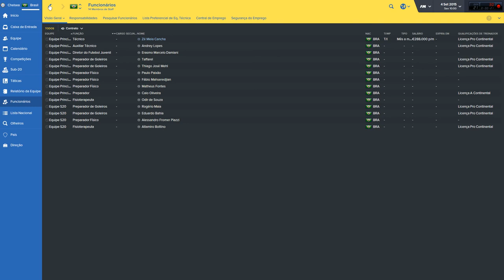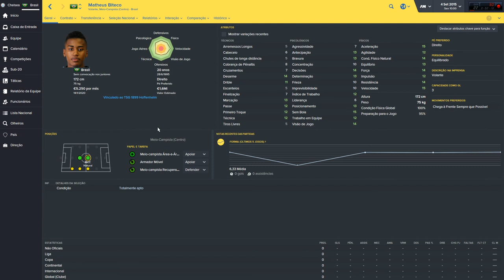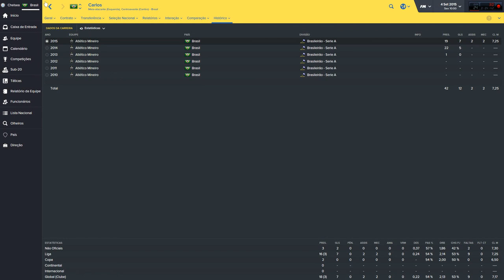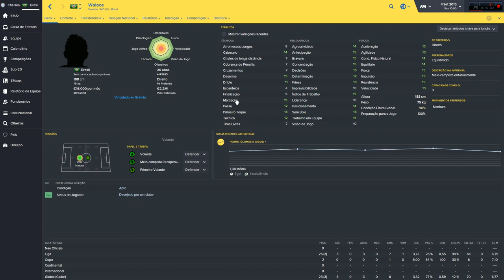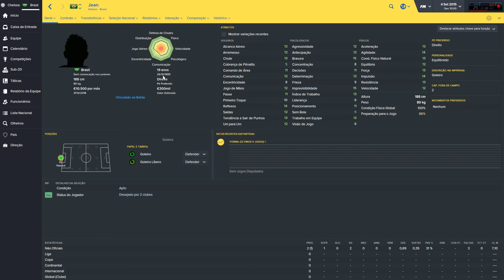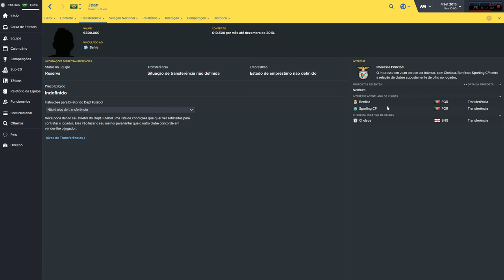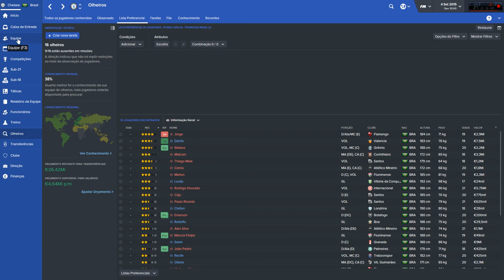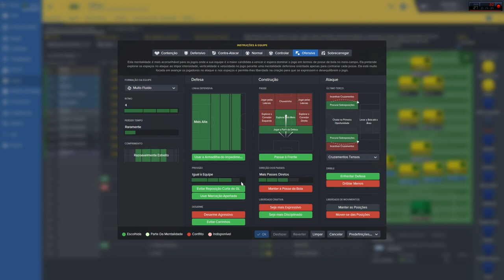[#1] RESSUSCITANDO A SELEÇÃO BRASILEIRA - Seleção de Base - Sub 20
Parte 1 do RESSUSCITANDO A SELEÇÃO BRASILEIRA - Nesse vídeo construiremos uma Seleção Sub 20, para servir de Escola para nossos futuros craques !!!